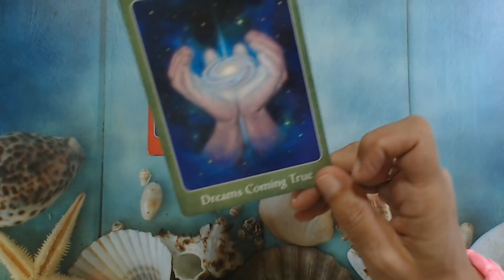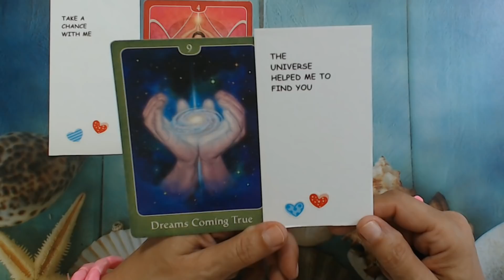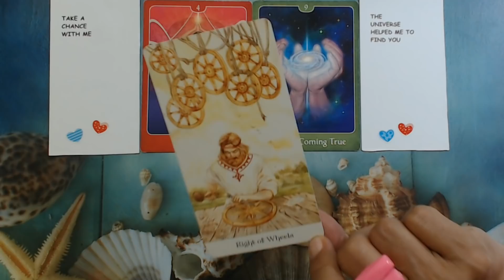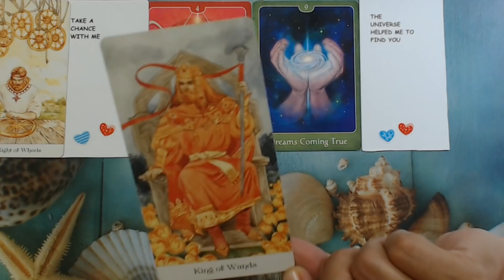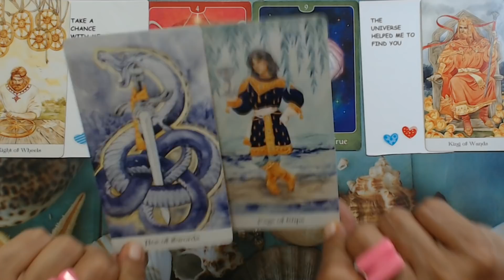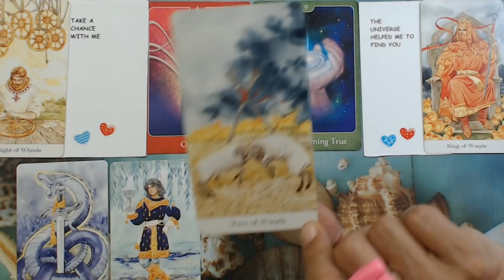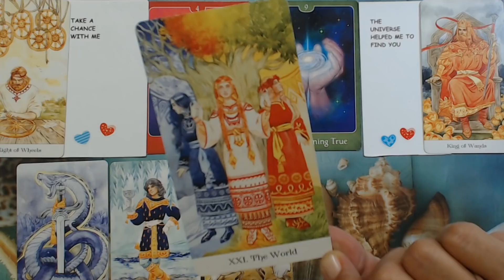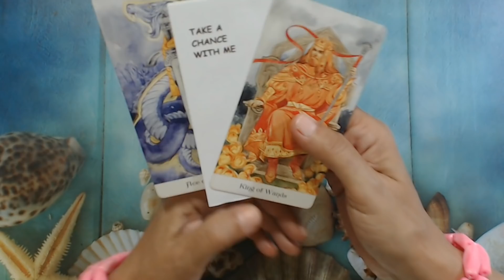VIRGO MAY 2022 THIS FAMOUS PERSON HAVE AN EYE ON YOU! Virgo Tarot Reading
Ivana Tarot